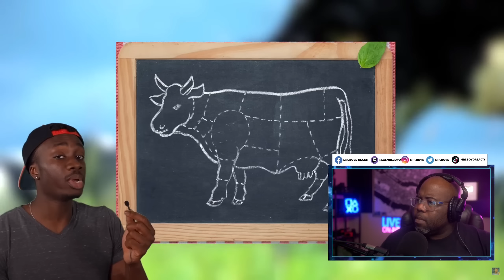The Traumatizing Reality of Being An Ant | Casual Geographic